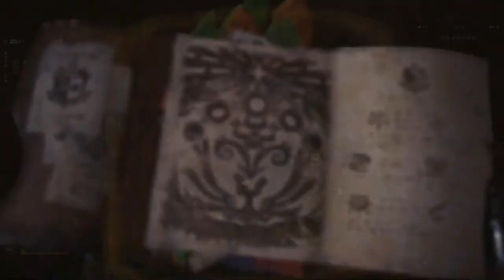Let's Play Monster Hunter World - Ep 11 - Paolumu e Radobaan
Nesse Episódio vamos enfrentar o Paolumu nos Planaltos Coralinos, depois vamos descer até os Vales Putrefatos, conhecer o mapa e enfrentar o Radobaan, faço as 2 caças com a armadura do Anjanath e 2 Dual Swords diferentes de elementos fogo e água.

Grupo do Facebook da Triforce Hunters

Grupo de Whatsapp da Triforce Hunters